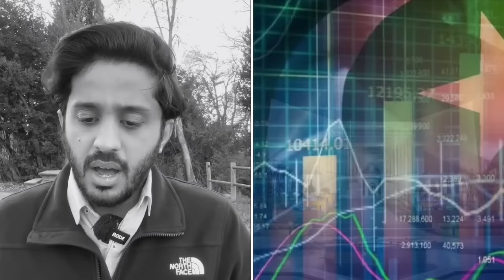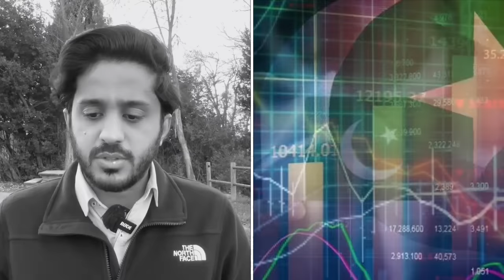Big Twist In Justice Bashir Car Incident|Who Was Behind ? Exclusive Detail |Makhdoom Shahab Ud Din